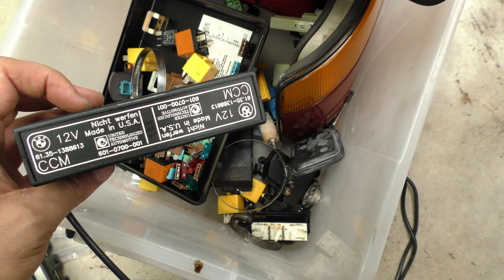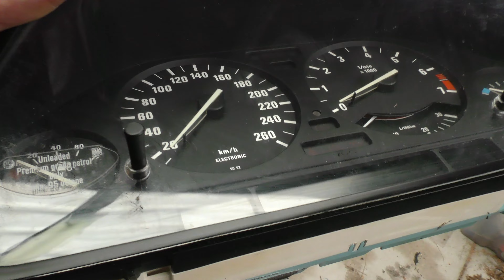What Parts I kept from the E34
The interior was basically trashed and there wasn't anything still in good condition so I let it all go. Due to the low value of iron at the moment, it is actually costing me $120 to have the body picked up and recycled, not long ago they payed you to take it away. Not now!

Not sure anyone will ever want any of these parts- though the instrument cluster LCD's are free of dead pixels and work perfectly. Thats one of the few fixes I ever did on this car for my friend - that and repairing the alternator. He just never wanted to spend money on it from day one.

Someone has also removed the check engine light bulb in this car too. It will forever remain a mystery what it was complaining about. I have a carsoft 6.5 adapter on its way too but will play around with it on the e39 perhaps one day unless I come across another cheap e34 in way better condition than this one was in to give another chance at life.